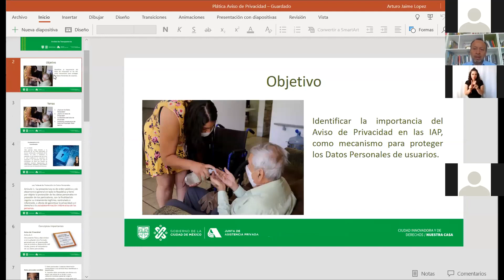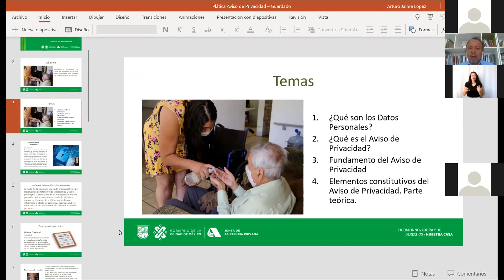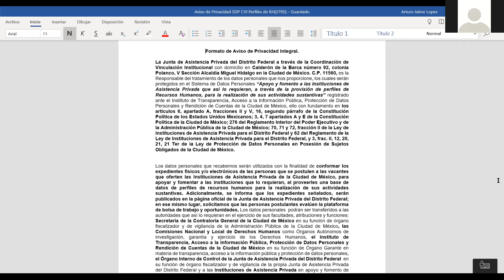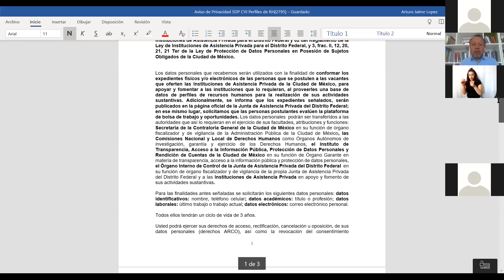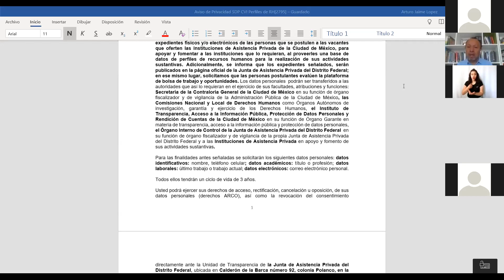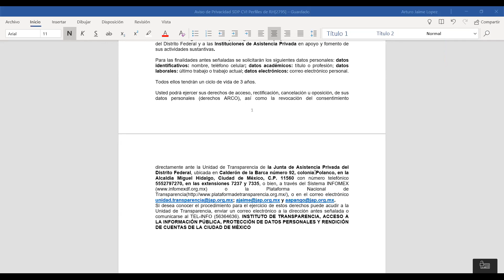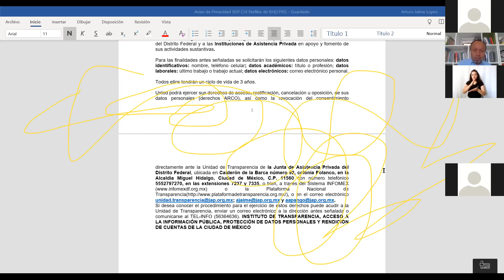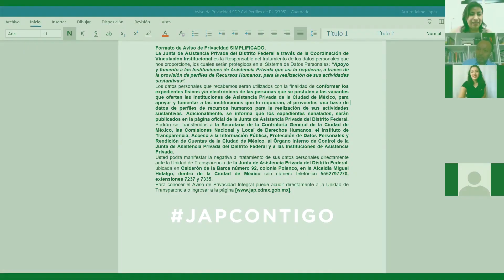Webinar Taller Práctico para la Elaboración de Aviso de Privacidad